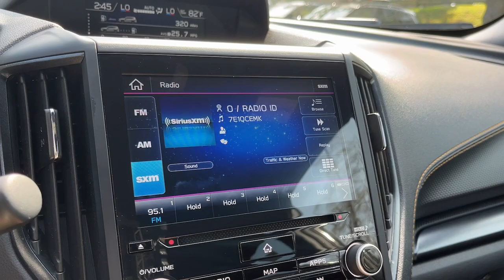2023 Subaru Forester Danbury, Brookfield, Ridgefield, New Milford, New Fairfield, CT P4305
Crystal Black Silica Used 2023 Subaru Forester Wilderness available in Danbury, Connecticut at Colonial Subaru. Servicing the Brookfield, Ridgefield, New Milford, New Fairfield, CT area.

Colonial Subaru
89 Newtown Rd